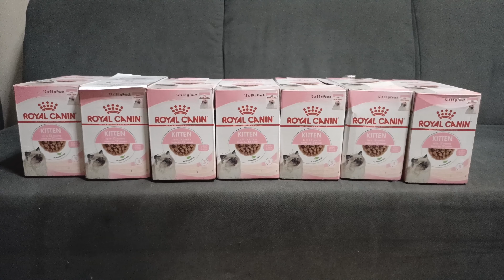Royal Canin Kitten Wet Food